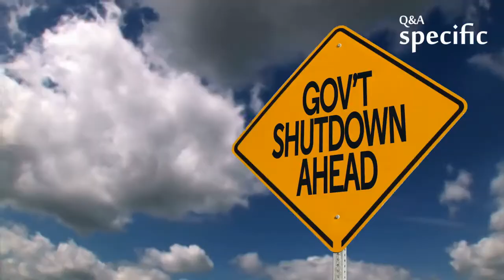Why do cows grow so big eating only grass?